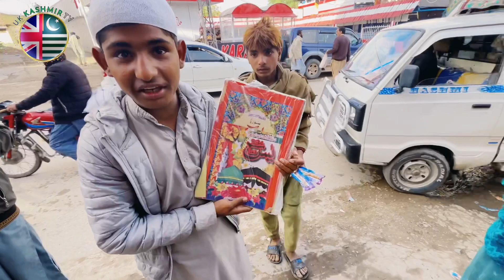Rehan Rapper got beaten, very sad 😢| apna des dadyal kashmiribethak desijattuk ￼Apna kashmir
Rehan Rapper got beaten without a reason I was very upset @NASIRJATT786
￼Desi jatt ukdadyal azad kashmirmirpur azad kashmirApna kashmirReham rupyalidrees azamidrees azam momidrees azam weddingKashmiri bethakkashmir tv irfan zafar videoKashmir tv irfan zafarazad kashmir mirpur cityidrees azam engagementirfan zafar interviewdadyal tvdadyal azad kashmir droneDadyal azad kashmirdadyal ajkdadyal newsdadyal cityIdrees azam vlogmirpur azad kashmir vloguk kashmir tv
dadyal vlog tv
dadyal city azad kashmir
idrees azam vlog
mangla dam mirpur azad kashmir
dadyal news today